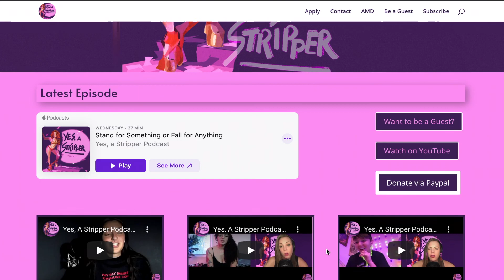Yes, A Stripper Podcast: It’s Not What it Looks Like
This is a bit of a different episode where AMD is on the other end of the mic.  Producer of Yes, A Stripper Podcast, hops on with AM on this one and helps her examine what’s really been going on in her life and how she’s been dealing with it all. Wanting to be honest, vulnerable and authentic, AM speaks on most of the things that happened over the course of the last 12 months.  There is also talk at the end of this episode on ways to expand this show, as we are looking for new hosts in an effort to share this platform.  Trigger Warning:  there is a segment where there is talk of suicidal thoughts.  If you or anyone you know are currently struggling with suicidal thoughts, there are resources.  Suicidepreventionlifeline.org or 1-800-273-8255.